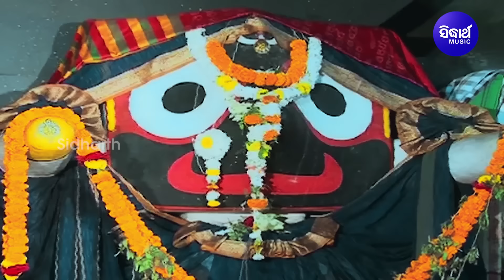Adapa Mandape Nabami Sandhya Darshana -Jagannatha Bhajan | Namita Agrawal |ଆଡ଼ପ ମଣ୍ଡପେ ସନ୍ଧ୍ୟା ଦର୍ଶନ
Song : Adapa Mandape Sandhya Darshana
Singer : Namita Agrawal
Album : Adapa Mandape Sandhya Darshana
Album No : SM- 4395
Lyrics : Arun Mantri
Music Label : Sidharth Music
Producer : Sitaram Agrawal & Namita Agrawal
♪ Full Song Available on ♪
Video Director : Santosh Sahoo
Editor : Balaram
Thumbnail Design : Bikash
Choreographer :
3D Modeling : Adil Ali Khan
Digital Grading : Shivananda Jena
DI At : Sidharth Studio
Camera Associate : Rintu, Sanjit
IT Support : Durga Prasad Das
Makeup : Deepak, Bablu
Recorded At : Sidharth Studio
Voice Dubbing By : Munna & Bapun
Mastering By : Sitaram Agrawal & Pradyumna Singh
Banner : Sidharth Music
DTH details ..
Sidharth Bhakti : Dish TV-1395, Airtel-616,Sun-491
Sidharth Gold : Dish TV -1333, Airtel-602,Sun-658
Jay Jagannath : Dish-1397,Videocon D2H-1397